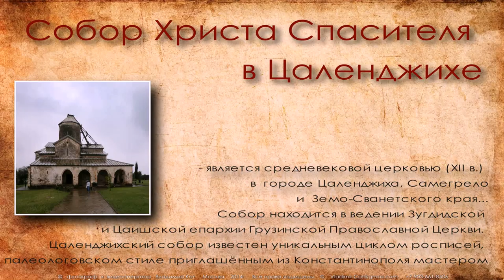Собор Христа Спасителя в Цаленджихе HD 1080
Собор Христа Спасителя в Цаленджихе (груз. წალენჯიხის მაცხოვრის საკათედრო ტაძარი, ts’alenjikhis mats’khovris sakat’edro tadzari) является средневековой церковью в городе Цаленджиха, Самегрело и Земо-Сванетского края, что в Грузии.
Собор находится в ведении Зугдидской и Цаишской епархии Грузинской Православной Церкви. Цаленджихский собор известен уникальным циклом росписей, выполненных в так называемом палеологовском стиле приглашённым из Константинополя мастером
Церковь расположена в Западной Грузии, на территории Самегрело и Земо-Сванетского края, в 30 км от Зугдиди, на берегу реки Цхенисцкали, на низком холме, в городе Цаленджиха.
Построенный в XII—XIV столетиях, Цаленжихский собор является крестово-купольным храмом с нартексом и тремя аркадными галереями, из которых две находящиеся на южной и северной сторонах храма были преобразованы в семейную часовню рода Дадиани, правителей Мегрельского княжества. Церковь окружена стеной с двухэтажной колокольней в северо-западном углу. В западном углу двора сохранились руины дворца Дадиани. На запад от церкви прорыт подземный ход, 40-50 метров в длину и 3-4 метра в высоту. В XIX веке положен новый пол. В период между 1960 −1980 годами, церковь была частично отремонтирована, а фрески, находящиеся в аварийном состоянии, законсервированы.
Двуязычная греко-грузинская надпись на юго-западном столбе храма, говорит, что храм расписан Мануелом Евгеникосом, византийским художником из Константинополя, нанятым Вамеком Дадиани (правил 1384—1396), высокопоставленным грузинским чиновником (мандатуррукхутсеси — министр внутренних дел). В грузинской надписи на северо-западном столбе упоминаются два других лица — Махаробели Квабалия и Андроник Габисулава — посланные привезти греческого художника в Грузию. В XVII веке старые фрески были поновлены по приказу епископа Евдемона Джаиани, в то время как при Левана II Дадиани интерьер прилегающей к храму часовни был покрыт новыми фресками. Из этих поздних живописных дополнений до нашего времени дошли только фрагменты, среди которых — портрет семьи Левана Дадиани на южной стене часовни.
Роспись мастера Евгеникоса является один из лучших примеров позднего Палеологовского Ренессанса. Иконографическая программа настенной живописи церкви сложна и очень интересна, в том числе многими темами, не обычными для средневековой грузинской живописи. Наряду с греческими надписями, фрески на арках подписаны по-грузински. По-видимому местные художники помогали известному греческому мастеру.
Сейчас фрески находятся под угрозой исчезновения и нуждаются в чрезвычайной охране и реставрации.